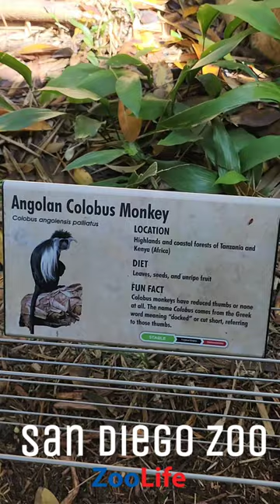San Diego Zoo - Angolan Colobus Monkey